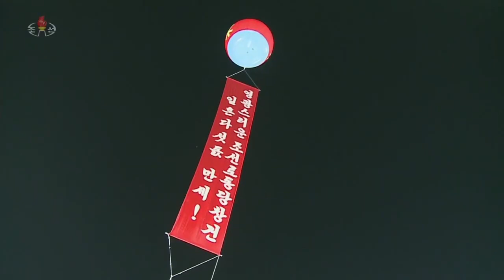North Korea Military Parade 2020 | No commentary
Using sound effects and the original tracks I removed 75% of the commentary. All commentaries in the infantry segment has been removed and 95% in the ground vehicles section.